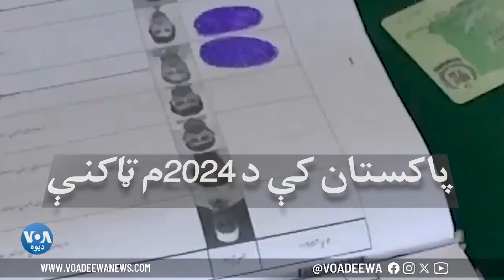Deewa Bahs Arshad Momand.mp4